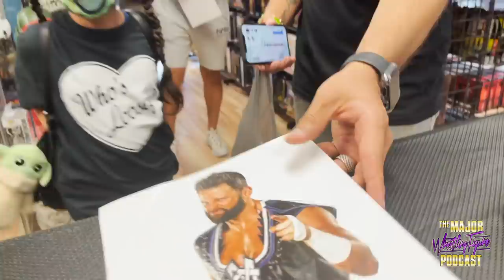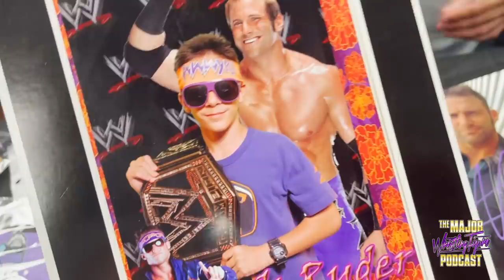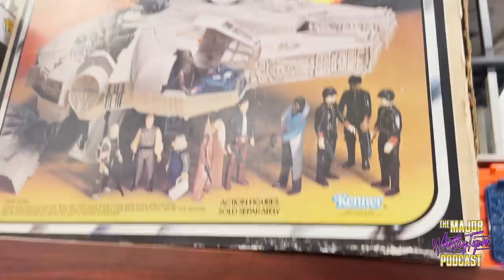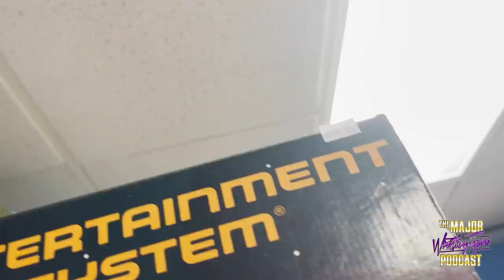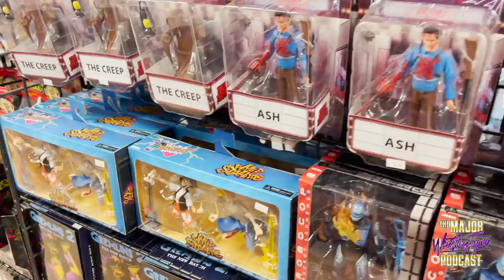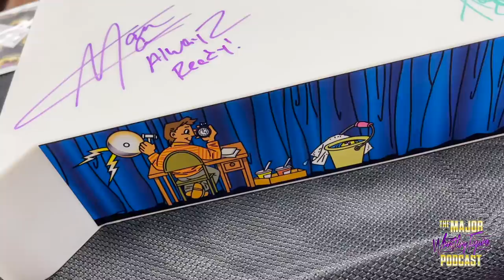Signing and FIG HUNT at Bitz and Buttons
Broski has a signing at Bitz and Buttons a vintage Toy Store in Florida.  Every chance he gets during breaks he checks out the stores unreal displays of vintage toys including Star Wars, Dick Tracey, WRESTLING and MORE!